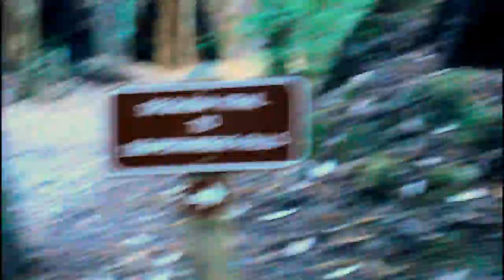Big Basin Park | Vlog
We went to the Redwood State park, im sorry the Camera is just all over the place, it's hard to walk fast and hold my huge camera still. So, I know it shakes a lot.